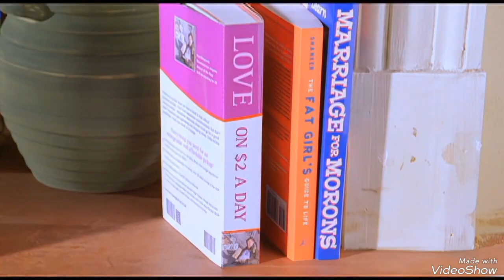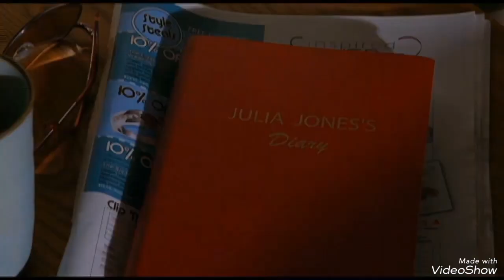Uma Comédia Nada Romântica ( Date Movie,2006) Cenas Deletadas (1)